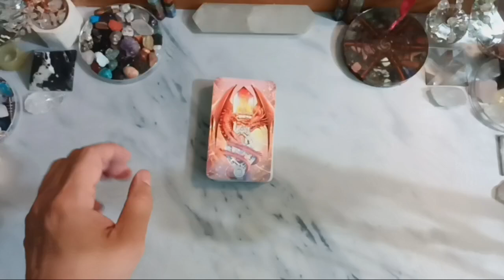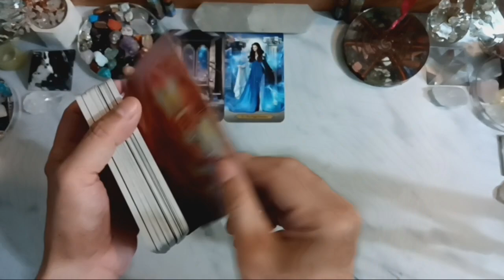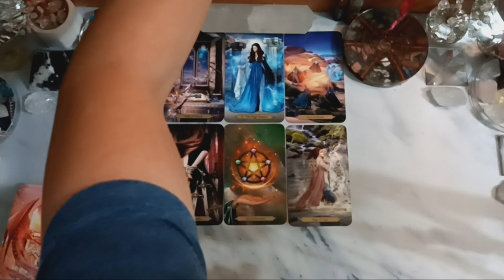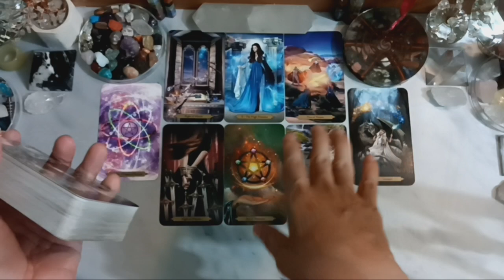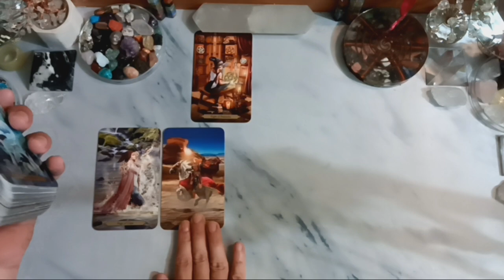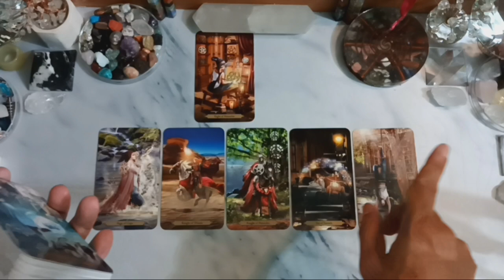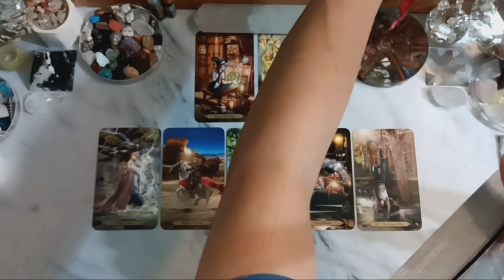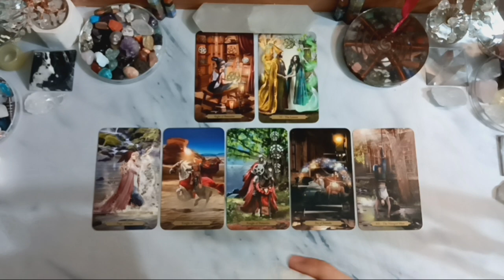♉TAURUS♉, DESEMBER 2023. GENERAL LOVE READING, COUPLE & SINGLE (BACAAN UMUM).